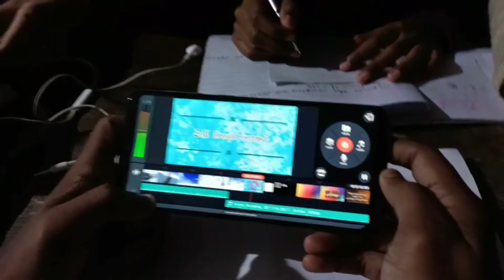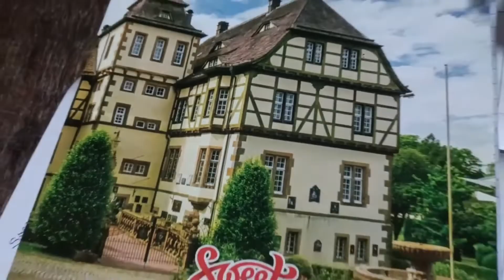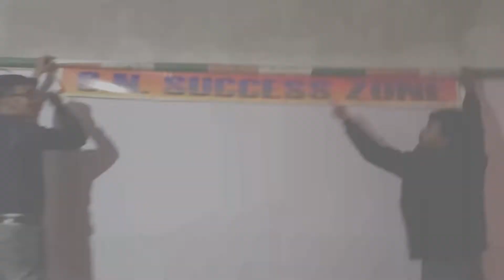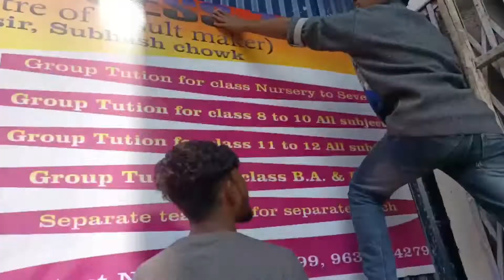Behind The Scene || Annual Function 2K21